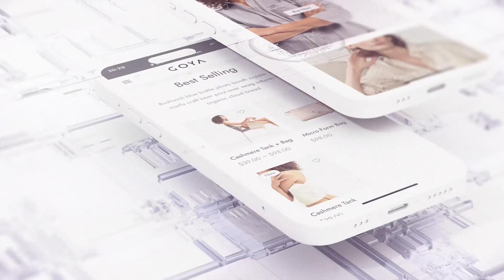Stunning White App Promo | After Effects Template